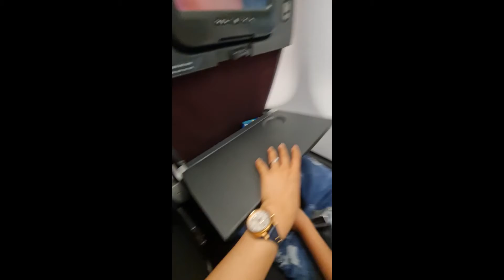कुछ यादे | Some Memories | India Trip | Ritu Choudhary | Australia 🇦🇺